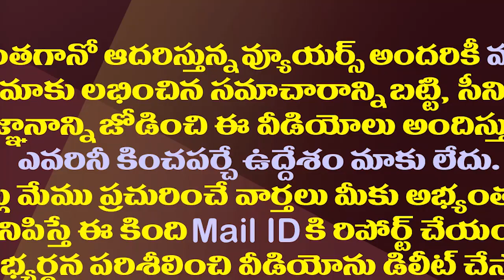మేం తిడితే తల ఎక్కడ పెట్టుకుంటావో..అయ్యన్నకు పోలీస్ వార్నింగ్| Police Officers Warning To Ayyanna